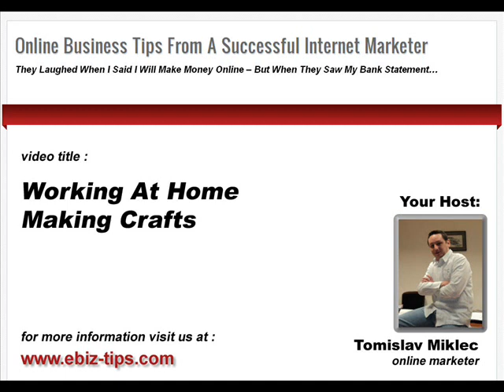Work At Home Crafts - Online Business Tips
- Online business tips about work at home crafts

There are many possibilites of earning money by work at home opportunities. You see, work at home business is one of the most lucrative ways of earning money online, but you should know more about the subject to be able to avoid all the possible work at home scams. I hope this video article about work at home crafts will tell you more about some of the possibilities of making money online from your own work at home business.

For more information about online business opportunities and online business tips, please feel free to visit our websites: